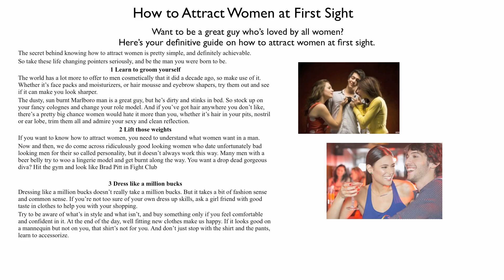How to Attract Women at First Sight part 1